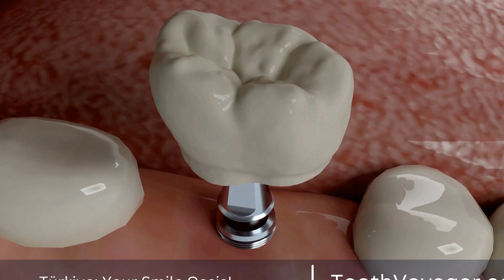Discover Why Europeans are Flocking to Turkey for Dental Work - Is it Really Cheaper and Better Qu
Telegram Experience the unique blend of cultural immersion and dental care with dental tourism in Turkey. Discover the beautiful country of Turkey while also receiving top-quality and affordable dental treatments. From teeth whitening to complex procedures, Turkey has become a popular destination for Europeans seeking high-quality dental care at a fraction of the cost. With modern facilities, highly trained dentists, and a diverse range of services, dental tourism in Turkey offers a one-of-a-kind vacation experience that will leave you with a bright and healthy smile. So why not combine your love for travel with your dental needs and embark on a journey to Turkey for a truly unforgettable experience.